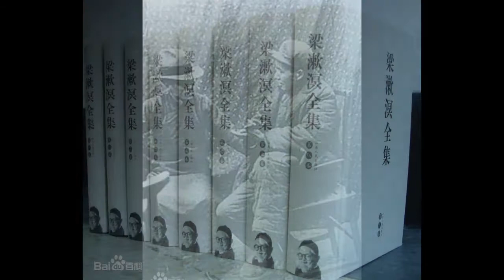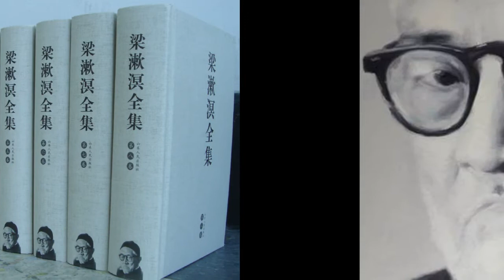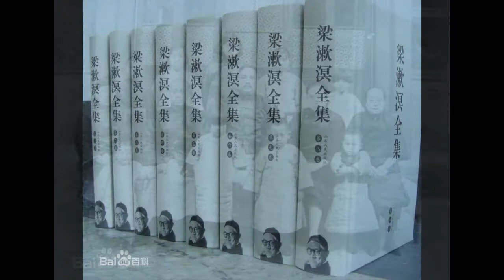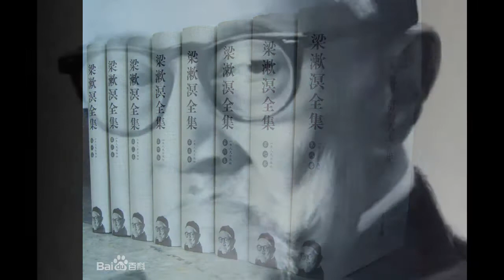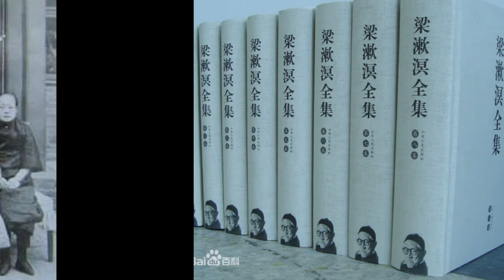梁漱溟 上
明天会好的